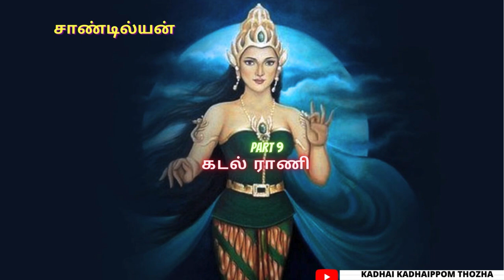கடல் ராணி End Part/ Tamil Audio Novel/Kadhai kadhaippom Thozha/power globe tamizh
Story credit
saandilyan
Images credits

If you want short story